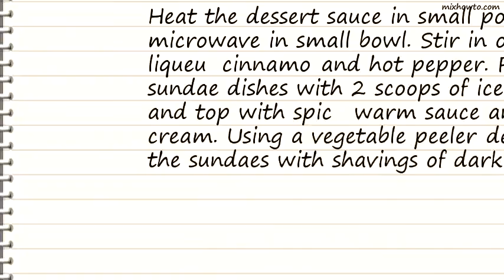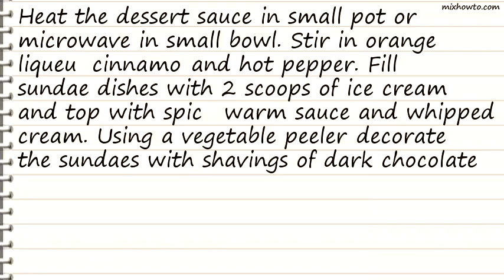Recipe Spicy Sundaes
INGREDIENTS:
●1 cup caramel or fudge sauce
●2 tablespoons orange liqueur (recommended: Grand Marnier)
●2 pints ice cream, such as vanilla or walnut
●Whipped cream
●Dark bitter chocolate bar for shaving